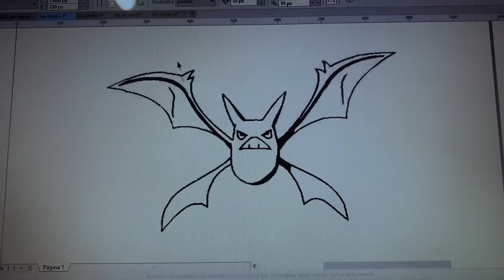Me transformo en NATANAEL CANO (PARTE 1)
Este video solo es para entretener ❤️